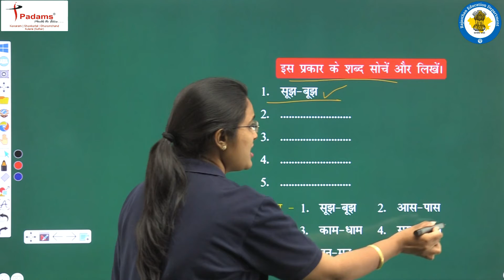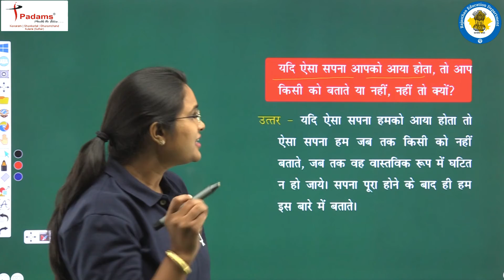NCERT | CBSE | RBSE | Class - 5 | हिंदी | बालक का स्वप्न | भाषा की बात